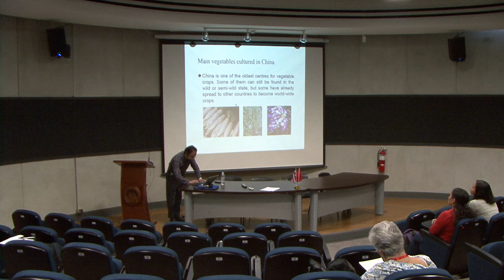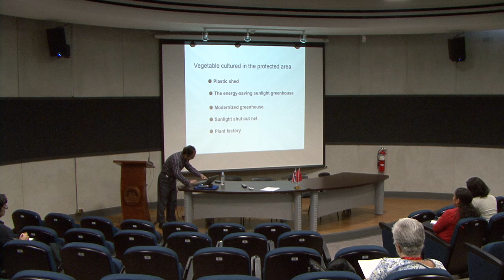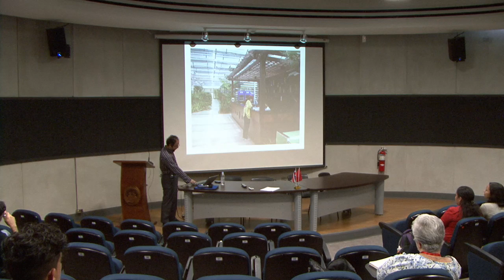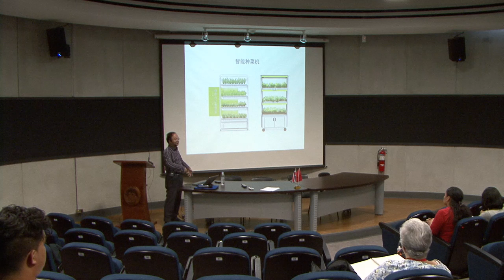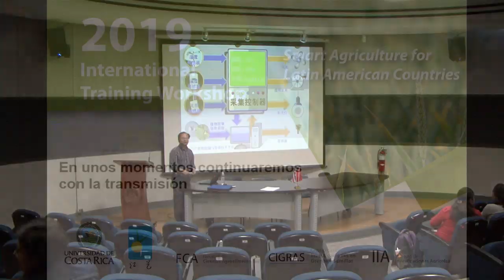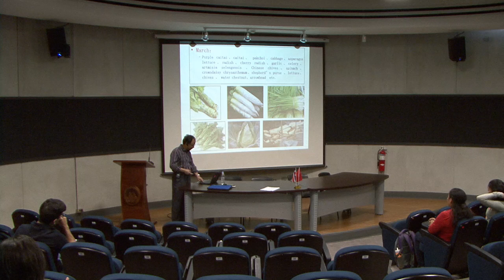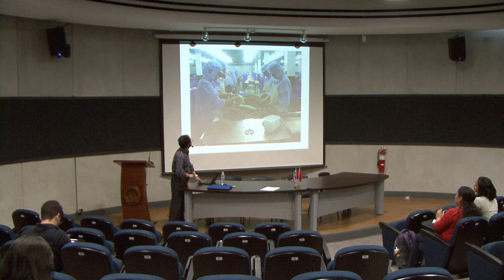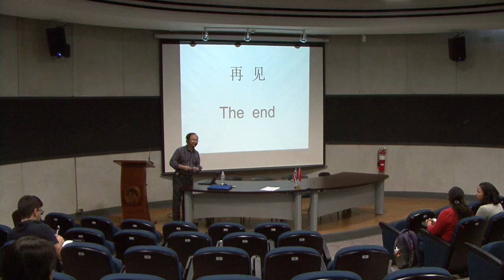Vegetable production and current situation in China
Expositor: Mr. Wang Liping
2019 International Training Workshop  - 13th March